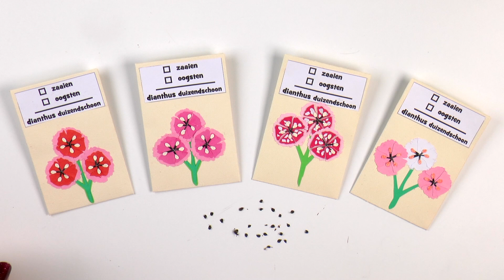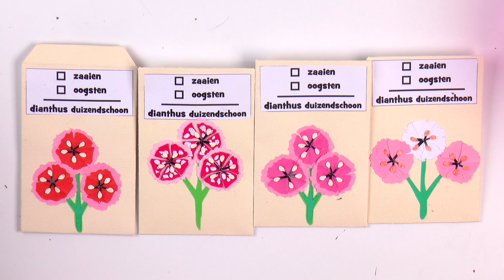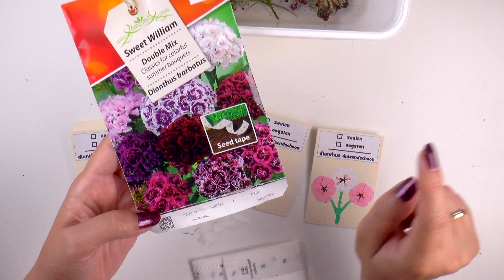Dianthus duizendschoon zaadpakket maken: zaden oogsten en bewaren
Dianthus duizendschoon is een tweejarige plant. Het groeit in het eerste jaar en bloeit in het tweede jaar. Zaaien is het best in juni en juli. De plant is winterhard en kan zelfs -15°C  makkelijk aan. Hoe ouder de plant hoe minder mooi die bloeit.
Ik zaai het dus liever elk jaar opnieuw. Je kan duizendschoon ook in bloembakken of bloempotten kweken. De plant is laag, maar de bloemen bloeien op hoge stelen van 45 cm hoog. De plant kan prima tegen de droogte.